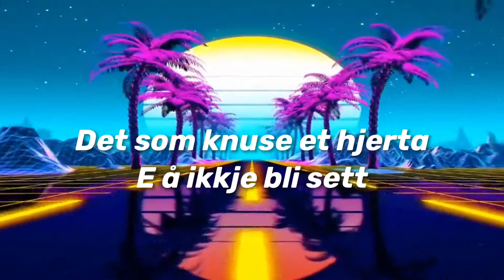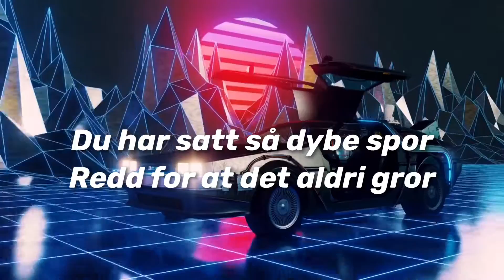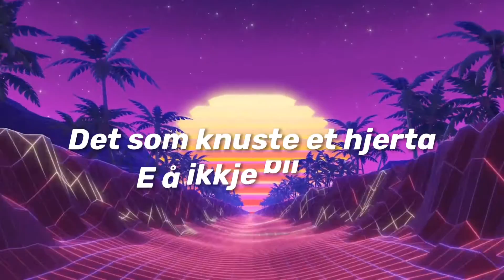Tommy Fredvang - Det som knuse et hjerta (Lyric Video)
DET SOM KNUSE ET HJERTA
Skrevet av Tommy Fredvang, Caroline Hartung og Mats Melbye
Produsert av Mats Melbye

Di seie store gutter ikkje felle tårer
men eg har grått for deg
De seie at alt blir bedre med årå
men det gjør fortsatt vondt i meg

Du har satt så dybe spor
E redd for at det aldri gror

E å ikkje bli sett
Det som knuste mitt hjerta
Va å skyva meg vekk
Va eg ikkje nok for deg?
Koffer konne du ikkje elske meg?
E det som knuste mitt

Ser deg ikkje lenger når eg sove
E´kje som det eingang va
Men eg kan kjenna alle sårå
Eg kan’kje legga allting bak

Redd for at det aldri gror

Komme eg te å glømma deg?
Har du allerede glømt meg?
E det sånn at me kun blir
et minne fra ei aen tid